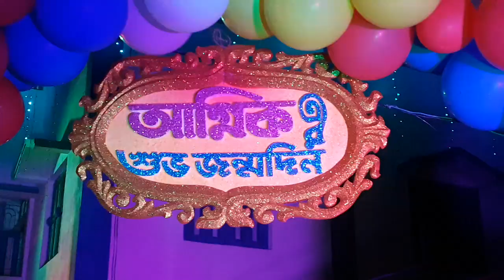Bagnan Baidyanathpur Agnik's Bithday 25.11.2018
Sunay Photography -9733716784